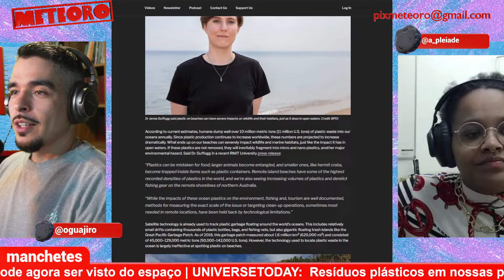NOVO ESTUDO MOSTRA QUE RESÍDUOS DE PLÁSTICOS PODEM SER VISTO DO ESPAÇO | PLANTÃO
Estamos produzindo tanto, mas tanto lixo que os resíduos plásticos em nossas praias agora são vistos do espaço.